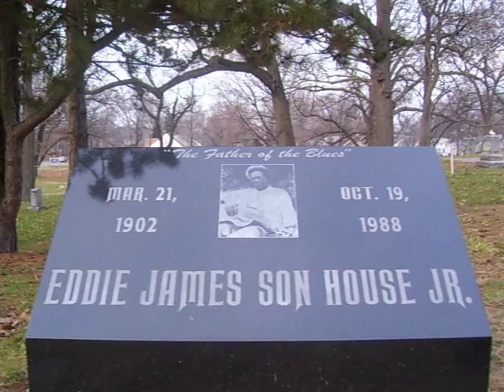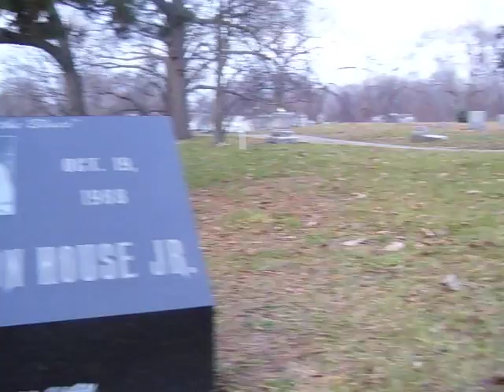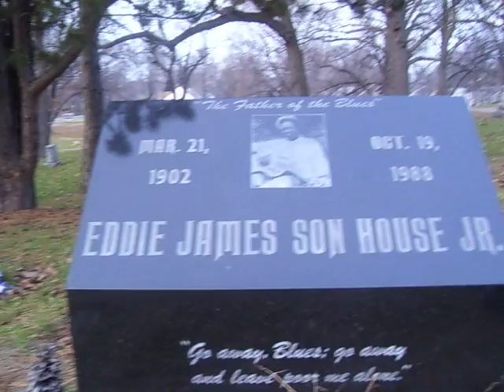Death Letter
Bear Cannon(Guitar and Vocals) and I Andrew mcGiffin (minor percussion, camera) Visited the grave of Eddie James Son House Junior in Redford Michigan, and played a song for THE TRUE KING OF THE BLUES.